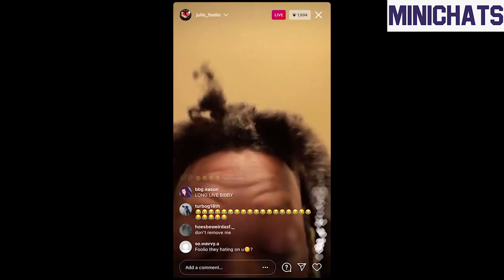Yungeen Ace vs Julio Foolio Subliminal War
Ongoing war between both Ace & Foolio's cliques on wax.

Minichatsshow on IG